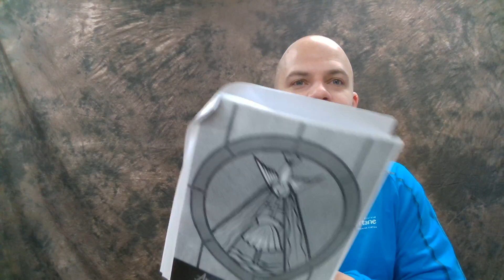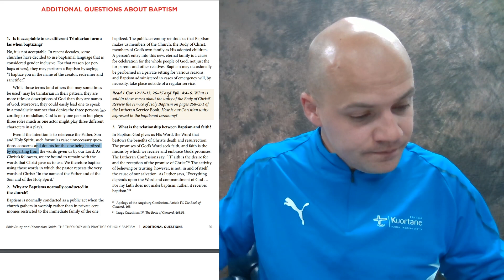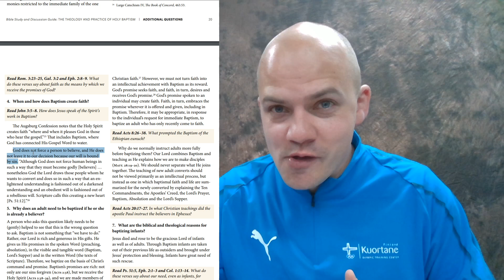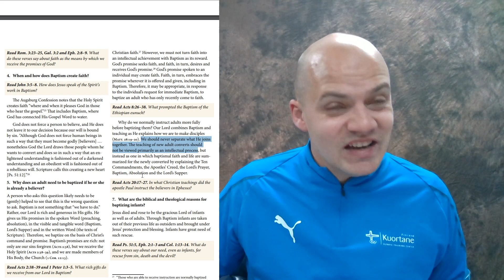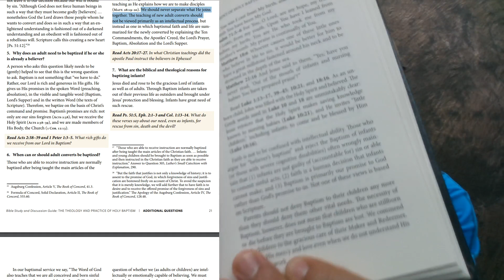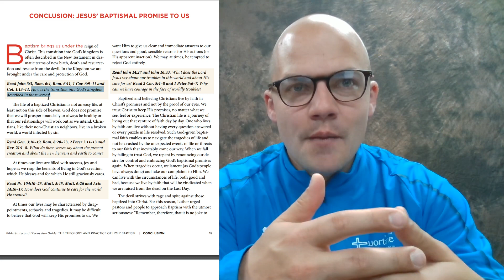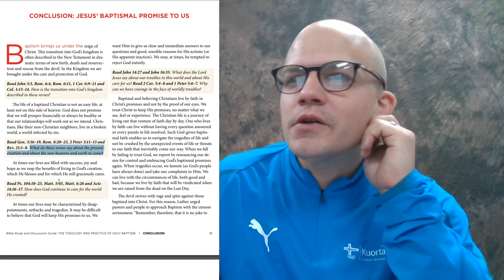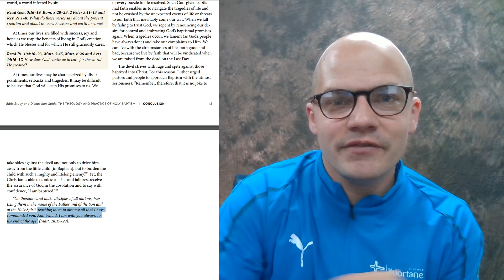Bible Study - 5.18.2020 - Baptism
Pastor Kleimola leads the final lesson on baptism of this series. Answering some questions about baptism and covering the conclusion of the study guide.